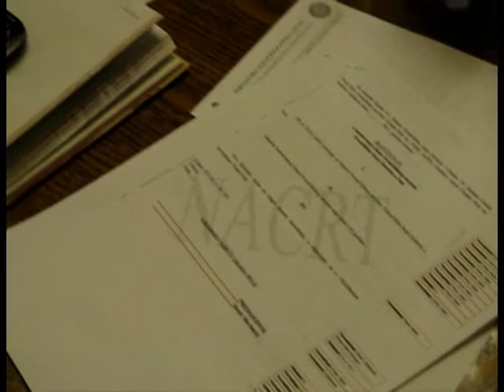Sjednica gradskog vijeća.wmv